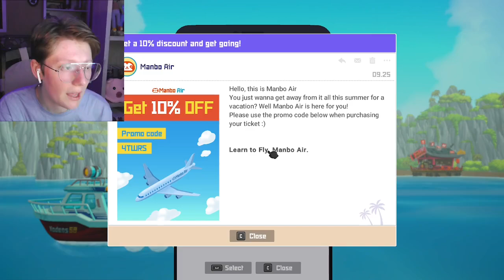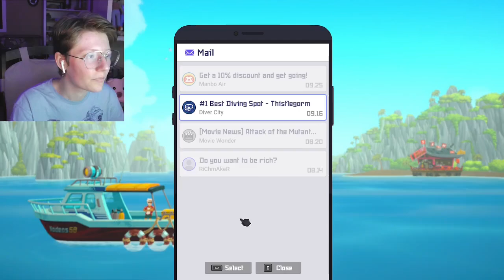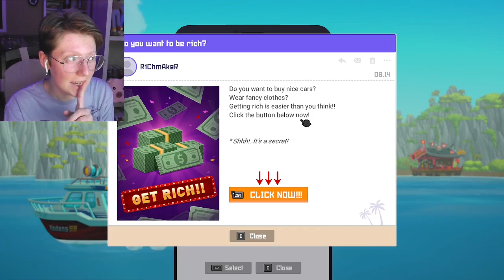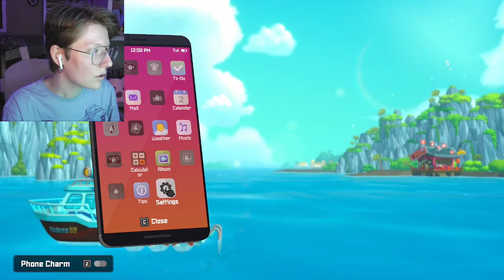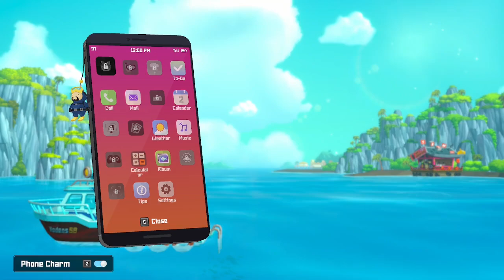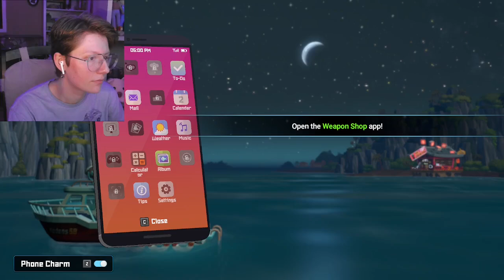We Got a PHONE | Dave the Diver Part 2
Learning the ropes in fishing and gun crafting, the most important part is having a PHONE!!!